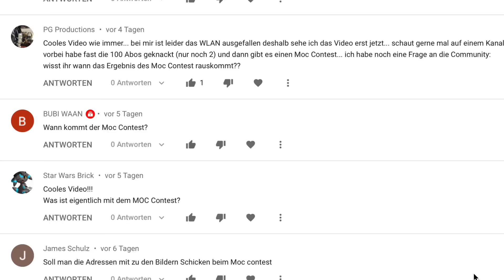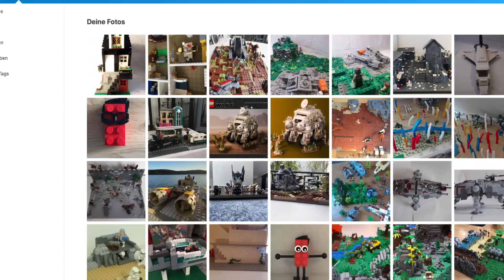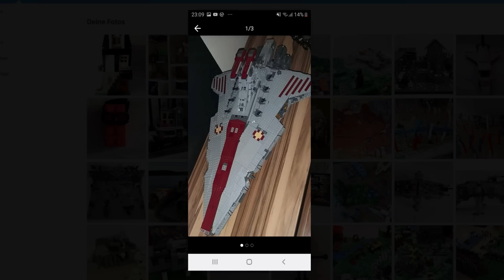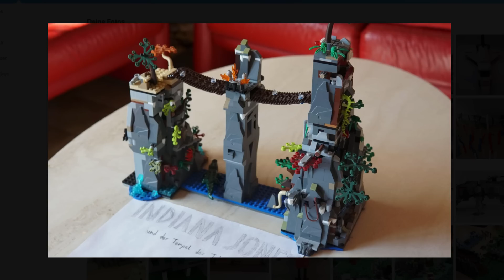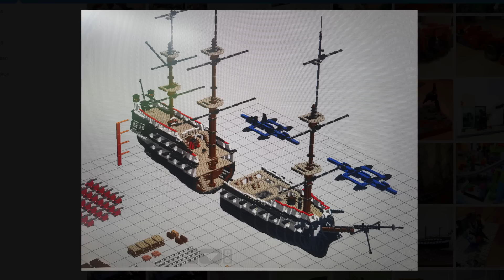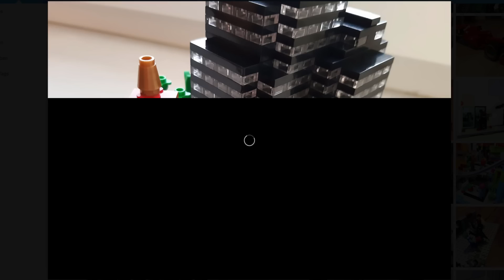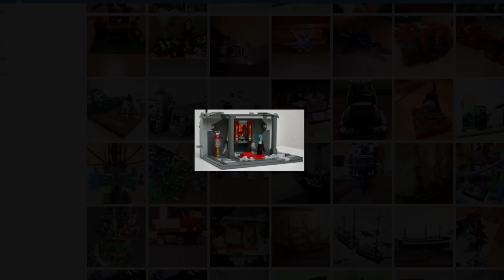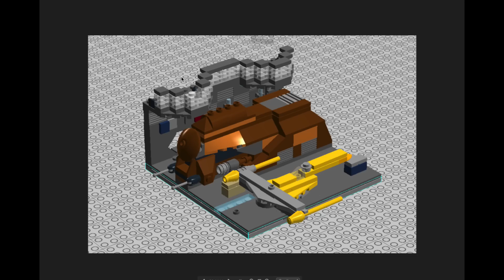Eure LEGO MOCs im XXL Review! (mehr als 500 Stück...)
Es ist soweit, nach stundenlangen Auswertungen ist die große Video mit euren LEGO MOCs endlich da! Vielen Dank an alle die teilgenommen haben und viel Spaß mit diesem XXL Video!

- Kostenlose LEGO Angebote und News auf dein Handy per Telegram